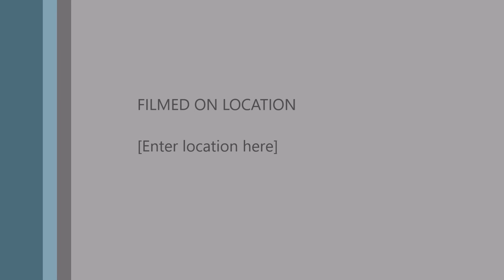Tyrkiet Vlog6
Håber i kunne lide mine vlogs